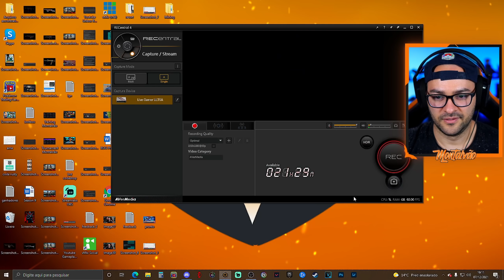Pokémon Brilliant Diamond #19 - Sexto Ginásio com o ESTAÇÃO HD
No Episódio 19 do nosso Pokémon Brilliant Diamond vamos desafiar o sexto ginásio que é estilo metal do Byron com ajuda do @EstacaoHDoficial